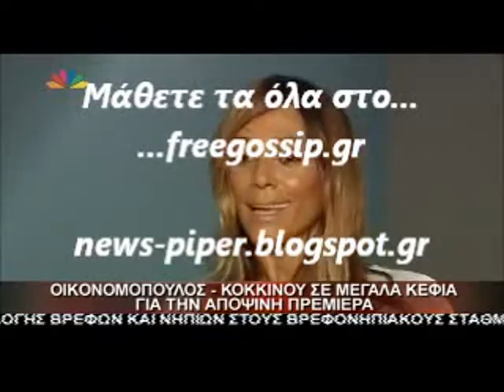Ο χορος της Έλληνς Κοκκινου